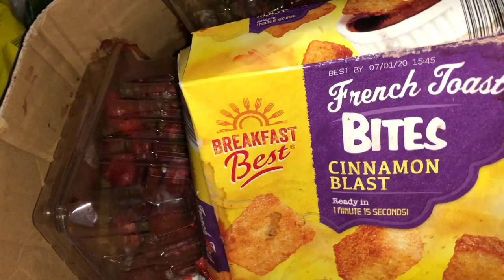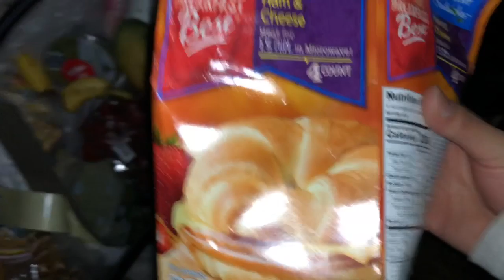DUMPSTER DIVING/ TOO MUCH GUACAMOLE!!!